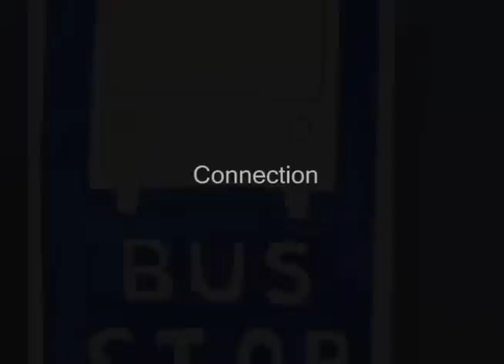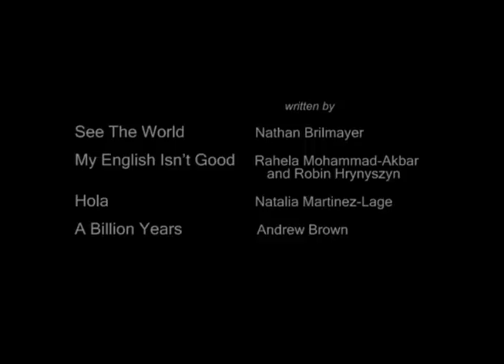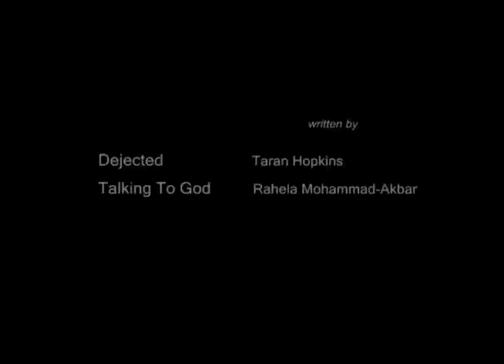Connection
The Gailer School's December 2010 theatrical production written and performed by the students (and some faculty).  This video includes the entire Thursday performance (second of two) .